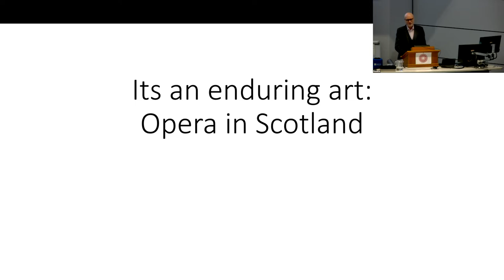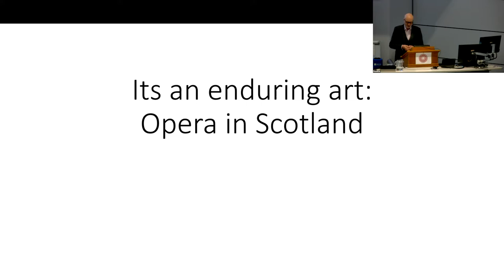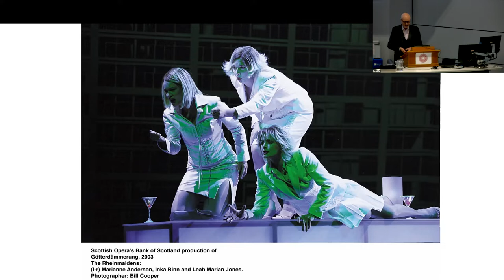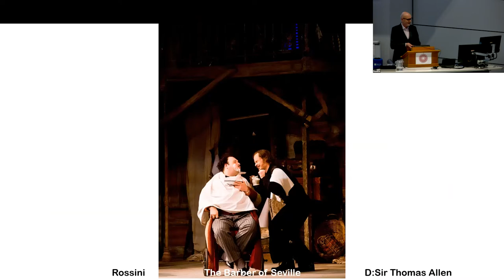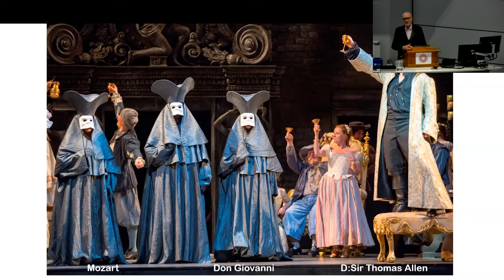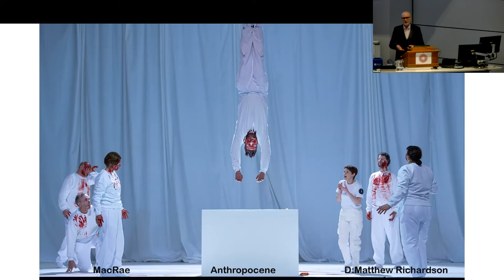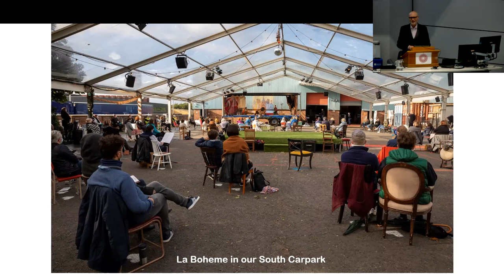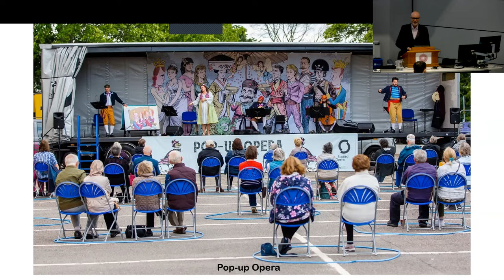An enduring art – Opera in Scotland - Alex Reedijk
Alex Reedijk joined Scottish Opera as General Director in February 2006, following four years at the helm of the NBR New Zealand Opera. Prior to this post he was Executive Director of the New Zealand International Festival of the Arts. His career includes extensive experience in production management for theatre, ballet festivals and opera. During the 1980s and 1990s he worked in the UK for several major arts festivals and opera companies, including Scottish Opera, Wexford Festival Opera, Opera Ireland and Garsington Opera before returning to New Zealand in 1998.

Alex has also worked on a range of ‘handmade productions’, including several opera premières, and was involved in Creative New Zealand’s initiative to foster the growth of new New Zealand operatic work. In 1998 he became the Festival’s Deputy Executive Director, with particular responsibility for the Edinburgh Military Tattoo, which made its first highly successful visit out of Edinburgh to Wellington in 2000. He held this post until his appointment as Executive Director of the 2002 New Zealand Festival.

In November 2011, Alex was awarded a Fellowship of the Royal Conservatoire of Scotland.